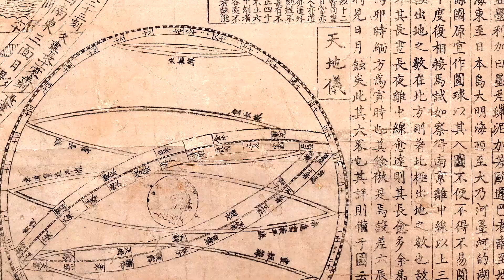Happy New Year!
Wishing you a Happy New Year!
 May the year 2021 lead to new perspectives
 and happy discoveries.